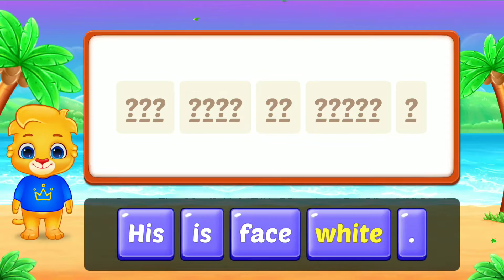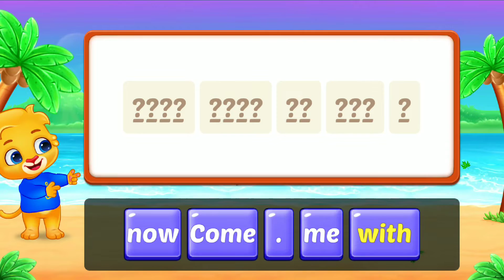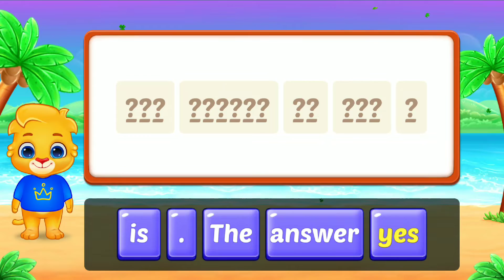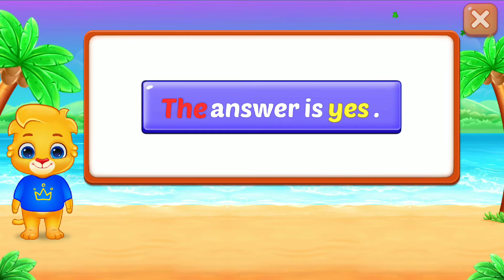Sentence Maker Intermediate...